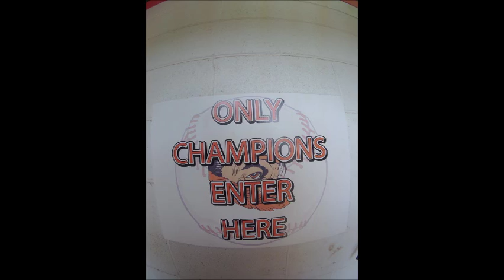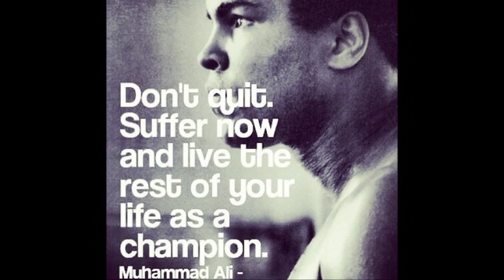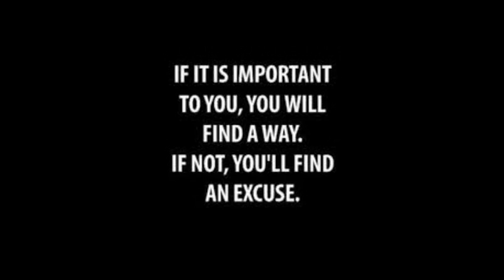Chilhowie Warrior Football 2013 Bring Back The Pride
I do not own or take credit for any of the songs used in this video. They belong entirely to the artists, not me.